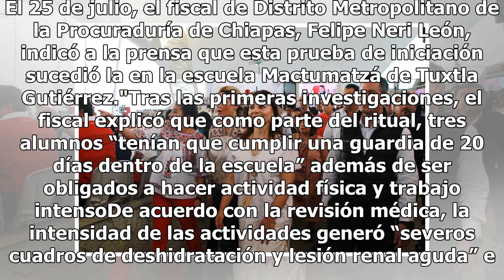El director de la Normal Mactumatzá es detenido en Chiapas, tras la novatada que dejó estudiante ...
El director de la Normal Mactumatzá es detenido en Chiapas, tras la novatada que dejó estudiante muerto

Autoridades de Chiapas detuvieron a Conrado de Jesús Borraz, director de la Normal Rural Mactumatzá, después de que un estudiante muriera y otros dos resultaran lesionados durante la novatada. El 25 de julio, el fiscal de Distrito Metropolitano de la Procuraduría de Chiapas, Felipe Neri León, indicó...